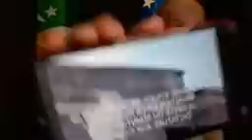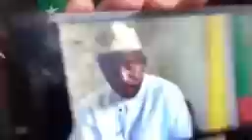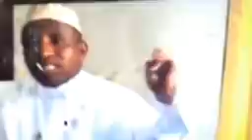𝗘𝗱𝗶𝘁𝗶𝗼𝗻 𝗦𝗽𝗲́𝗰𝗶𝗮𝗹𝗲: 5 𝗠𝗮𝗴𝗶𝘀𝘁𝗿𝗮𝘁𝘀 𝗗𝗼𝗻𝗻𝗲 𝗔 𝗔𝘇𝗮𝗹𝗶 120 𝗛𝗲𝘂𝗿𝗲𝘀 𝗣𝗼𝘂𝗿 𝗥𝗲𝘀𝗽𝗲𝗰𝘁𝗲𝗿 𝗟'𝗼𝗿𝗱𝗼𝗻𝗻𝗮𝗻𝗰𝗲 𝗗𝘂 𝗝𝘂𝗴𝗲